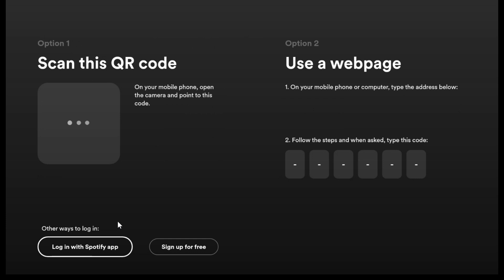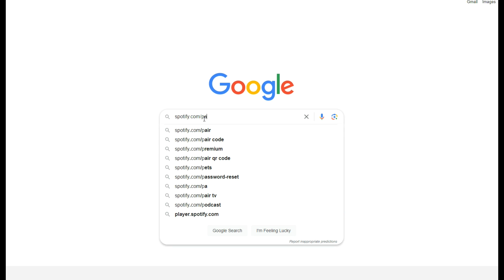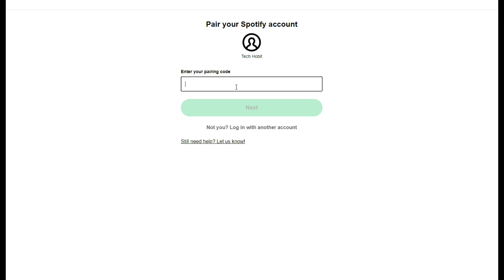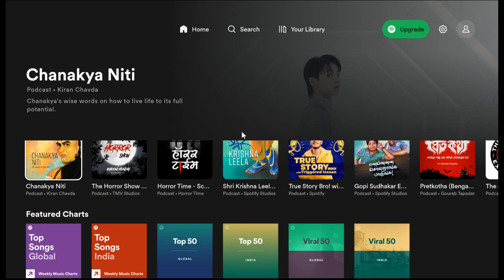How to pair Spotify On Smart TV?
Open up a world of music by connecting your device with Spotify! In this tutorial video, we’ll effortlessly go through the process of activating Find out how to enjoy your favorite artists, playlists, and podcasts on whatever you prefer to listen to. Whether it’s a speaker in your room, a TV in the living room, or a gaming console. Feel what it’s like to be wrapped in sound waves like never before.